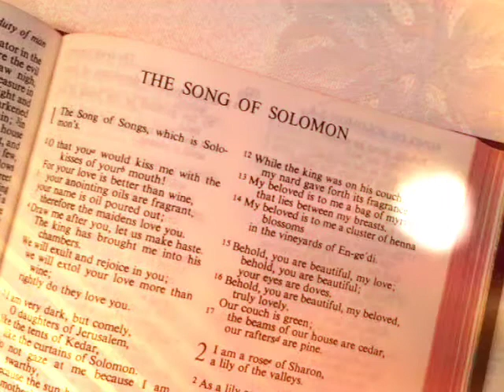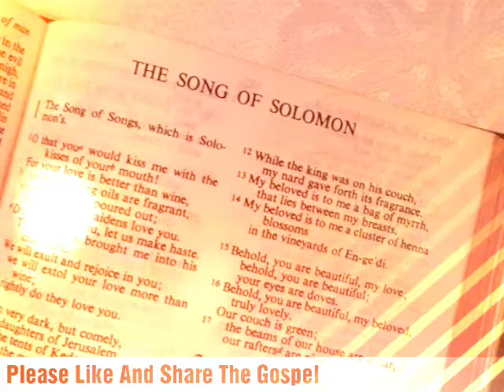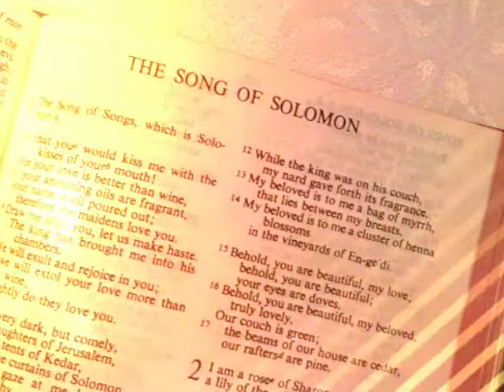The Holy Bible - Song of Solomon Chapter 4 ESV